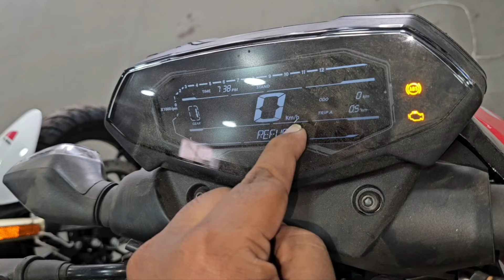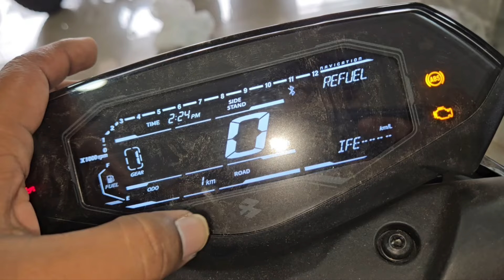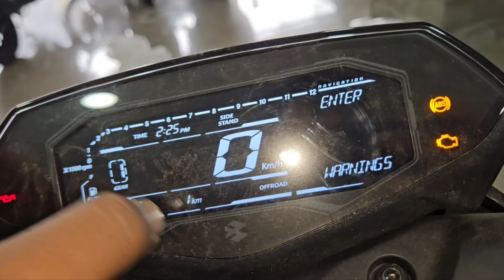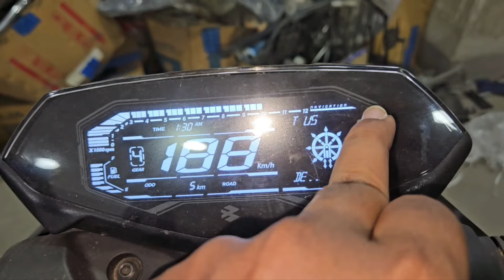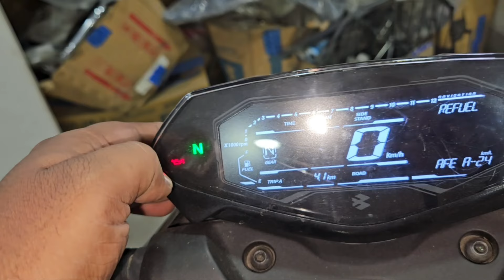2024 NEW UPDATE🔥 Bajaj Pulsar N250🚦 vs N160🚦 vs N150 🚦Full Walkaround Comparison Details Review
2024 Bajaj Pulsar N250 vs N160 vs N150 Full Detail Review with Comparison on Dankuni Bajaj TN Mukherjee Road Main Branch,